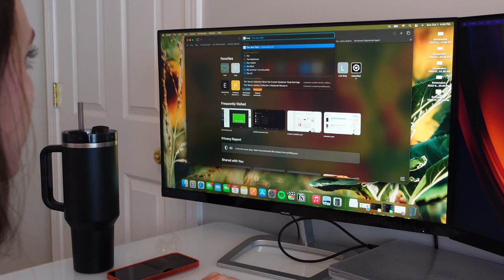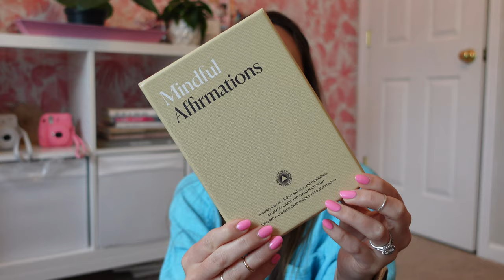OCTOBER MONTHLY RESET & BIRTHDAY DISCOUNT HAUL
Also comment what you want to see from me!

/*Yes, I do make a *very* small percentage commission when you shop through one of those links- and THANK YOU so much for supporting my business by doing so! I use my commission money only to pour back into my videos and my content and you are funding my dreams so thank you, thank you, thank you. Every penny counts and I appreciate you shopping through my links!

“Not mine. This was for an intro I made.

/Timestamps:
00:00 Intro
01:15 September Goals Recap
3:30 October Goals
6:30 Birthday Haul

/Birthday Gift Links:
Arizona Birkenstocks:
Lululemon Wunder Puff
Free People Jumpsuit
Jumpsuit from Amazon (what I have): Linked in Amazon storefront
Chanel Chance Perfume
Kendra Scott Bracelet
Kendra Scott Necklace
Dish towels
Corduroy Cap
Affirmation cards and linked in Amazon Storefront
Sephora vitamin c cream
Rare Beauty Lip Oil
Madewell shirt
Lululemon Scuba Oversized Full-zip